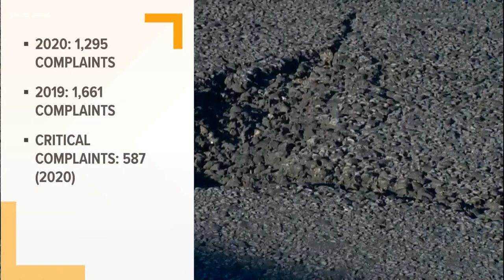Protecting Austin drivers from potholes | KVUE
KVUE's Tori Larned takes a look at what the city is doing to keep our cars and us safe.